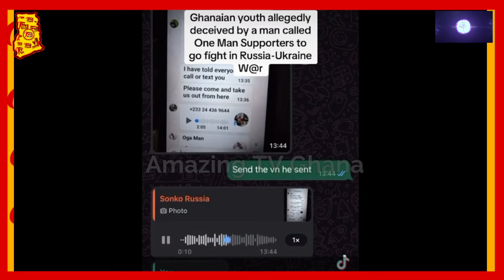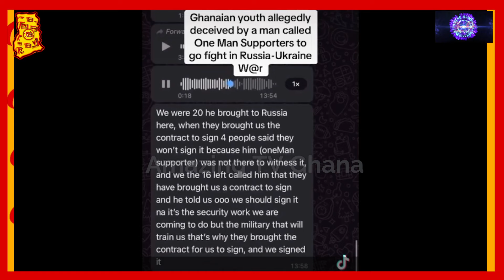W!cked D0ctors, See How Some D0ctors In Ghana Are Rem0ving Innocent Poor Pe0ple Kidn£ys To Sell